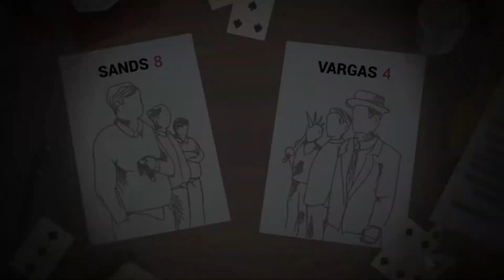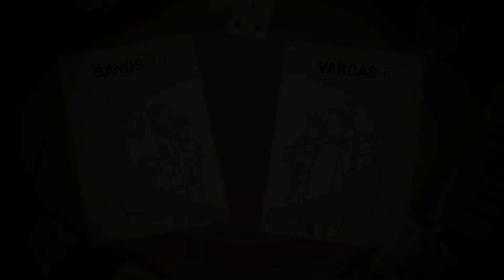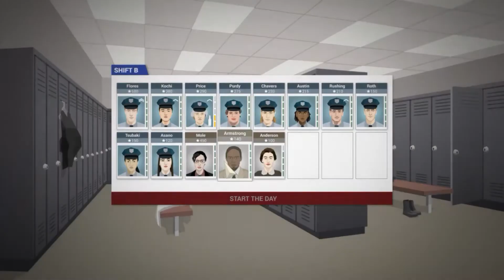This Is The Police Pt 5